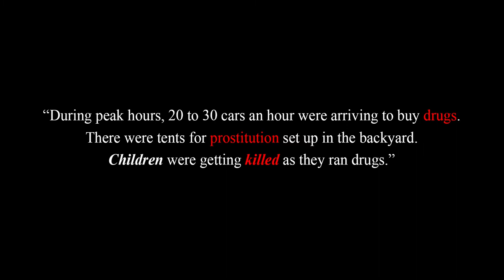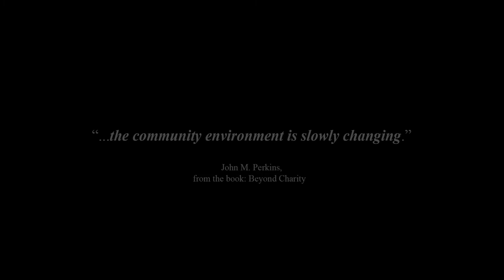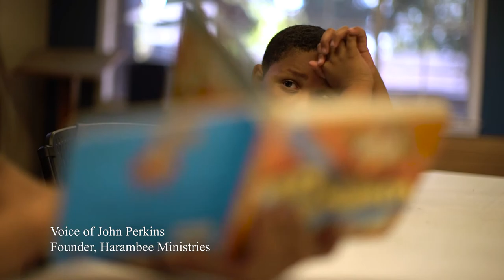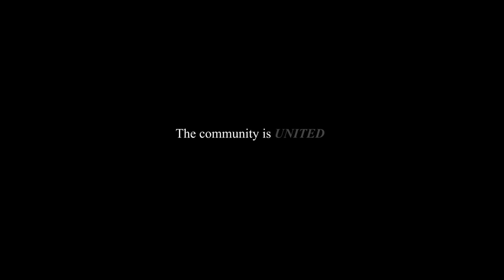Realizing A Dream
A community on the brink of complete destruction because of gangs, prostitution, and drugs - a place where all the bad things come to meet. The ones that suffer the most - the children.
One person came to help and found more support. Check out this beautiful short documentary story about love for children and people.